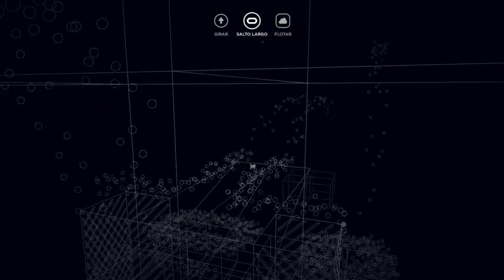HUMANITY - Arco de Goldy - Prueba 06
Bienvenidos amigos!

0:00 introducción
0:13 Arco de Goldy
0:44 Instrucciones para flotar
0:58 Comienza la prueba
12:07 finaliza la prueba con solo 2 Goldy
13:04 Obtener los 3 Goldy
17:09 Fin de la Prueba y los 3 Goldy
17:40 Recompensa por 25 Goldy
18:00 Fin de la fase 1 despertar